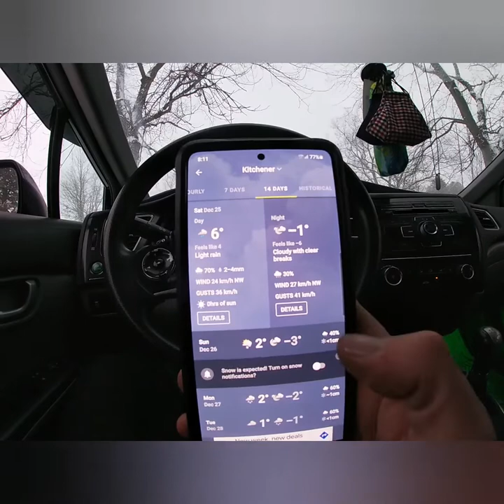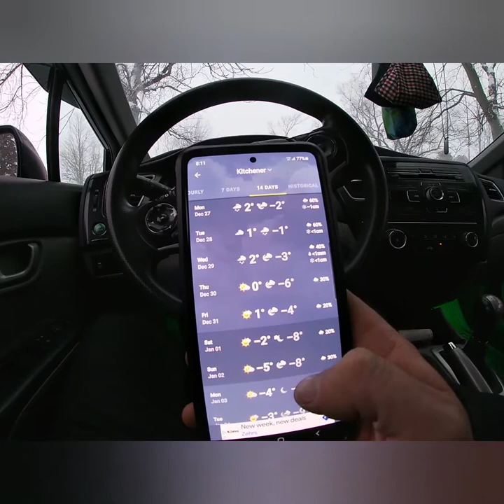Early Ice Report (Southern Ontario)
This is the beginning of my Ice Report series  for 2021/2022 !  😀